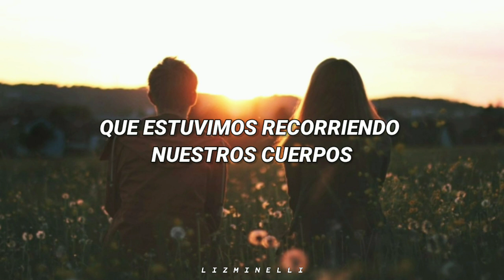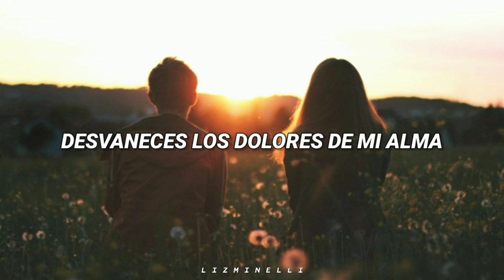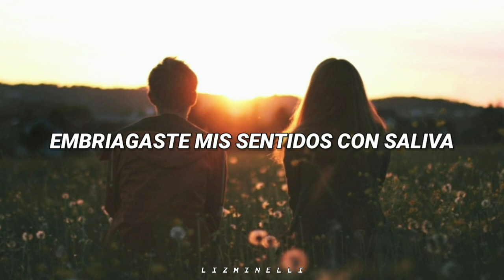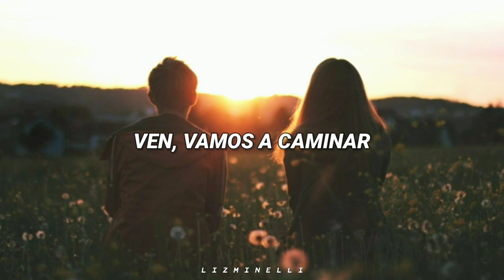Luces del Alba - Lunar // Letra. ♡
[Letra]

Hoy que estuvimos recorriendo nuestros cuerpos
Pude determinar, lo bien que me hace estar contigo

Lo que siento no es normal
Se ha hecho necesidad
Tener que contemplar
Tus ojos cafés

Un zafiro a contraluz, el recipiente donde se vierten
Mi sentir, mi cariño
Tú, protagónica entre las luces del alba
Tú, desvaneces los dolores de mi alma
Para mi, solo tú
Solo tú
Solo tú

Tú, embriagaste mis sentidos con saliva
Para mi, solo tú-u-u
Solo tú-u- u
Solo tú

Ven vamos a caminar
Hay tanto que te quisiera mostrar
Quiero compartir contigo mis días
Hay tanto que me tienes que enseñar